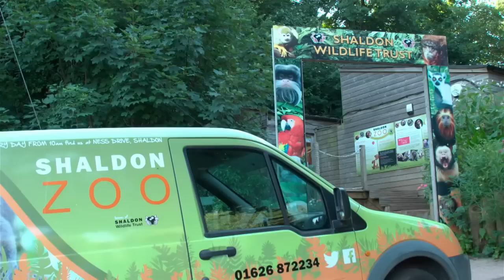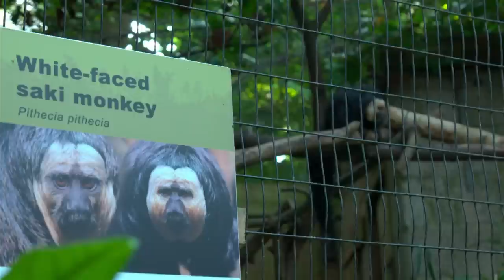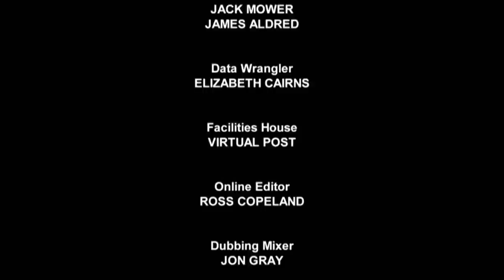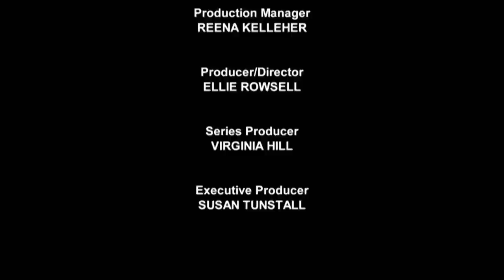S11E15 | The Bachelor Chimps Go Football Crazy | Monkey Life | Beyond Wildlife